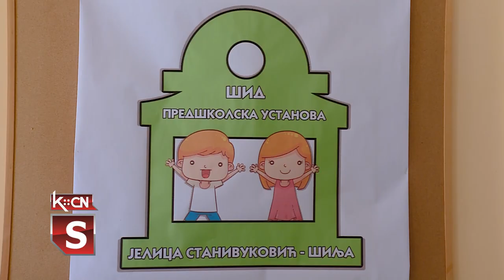Vrtić tokom leta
Tokom letnjeg raspusta u objektima Predškolske ustanove „Jelica Stanivuković – Šilja” boravi oko 200 mališana. Trenutno rade svi objekti ustanove u kojima je organizovan celodnevni boravak dece. Što se tiče sela, tokom letnjih meseci jedino je organizovan rad u Kujevcima, s obzirom na broj mališana i zato što imaju grupu dece koja idu u celodnevni boravak.